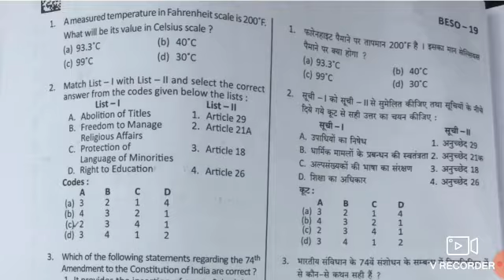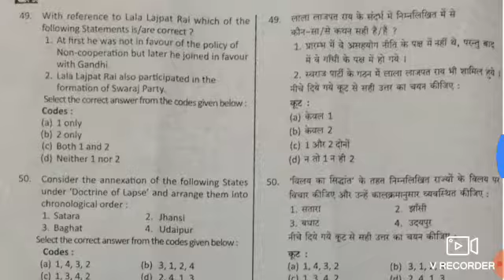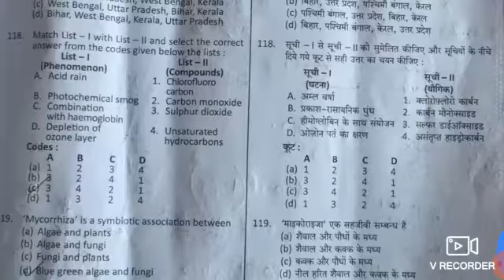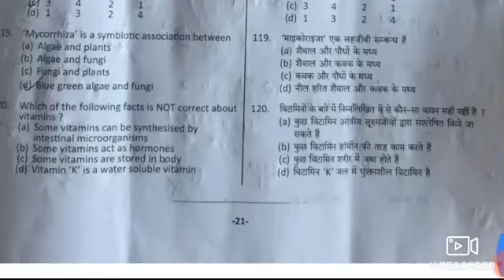UPPSC BEO QUESTION PAPER, HELD ON 16 AUGUST 2020, PREVIOUS YEAR QUESTION PAPER,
DSSSB EXAM DATE 2020 , DSSSB EXAM REVIEW 2020,
DSSSB SYLLABUS
pwd recruitment
sarkari naukri result
pwd recruitment